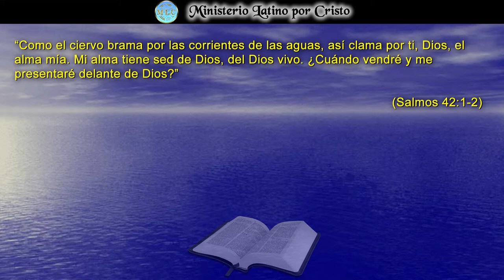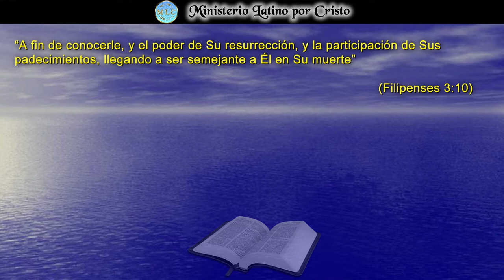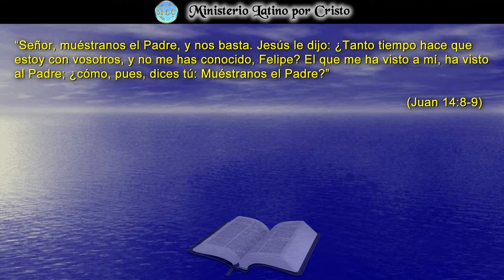"COMO EL SIERVO BRAMA POR LAS CORRIENTES DE AGUA"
La comparación que el salmista David hace de un ciervo bramando por agua y la necesidad espiritual que nuestra alma tiene de Dios, es una que no podemos ignorar. En la Reflexión de este día, nos damos cuenta de la grotesca realidad que es la muerte por deshidratación. Espiritualmente es la misma gravedad y muchas veces por ignorar el deseo de buscar a Dios en nuestro con todo nuestro ser, vamos lentamente matando nuestro espíritu. El día de hoy te invito a reflexionar en nuestra necesidad de saciar nuestra alma, buscando al Señor que nos puede dar agua de vida eterna. ¡Dios Te Bendiga!